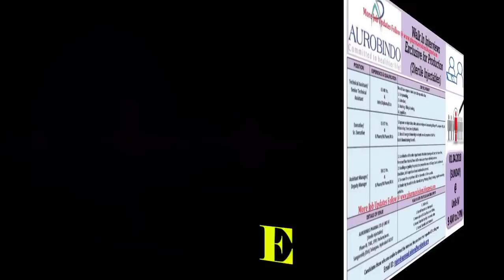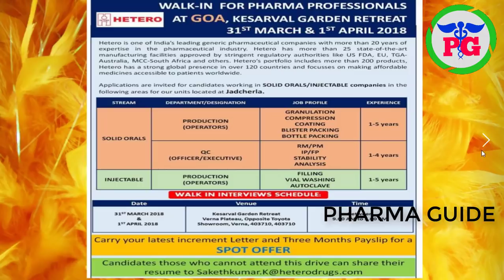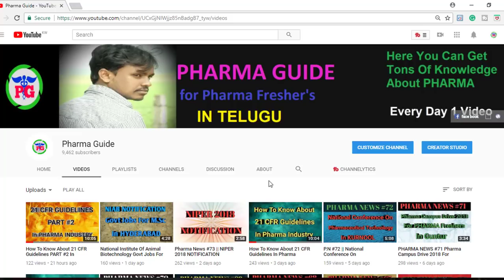PHARMA NEWS #73 Aurobindo RaChem Hetero BioPharma Pharma Interviews 2018 Freshers Jobs Pharma Guide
PHARMA NEWS #73 || Aurobindo RaChem Hetero BioPharma Pharma Interviews 2018 || Pharma Guide